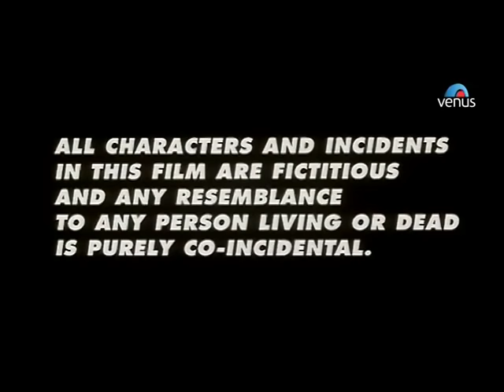KHAUFF Hindi Af Somali HD